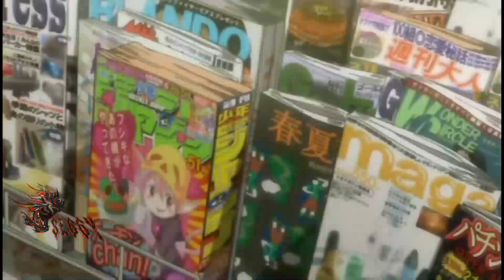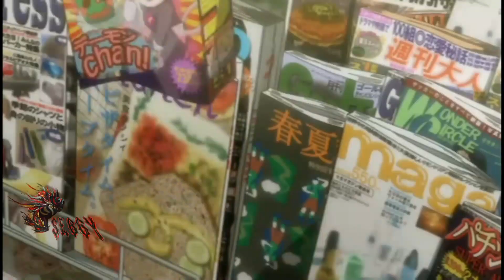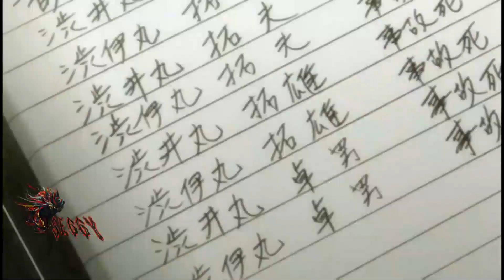AMV - therefore Im breaking my habbits | 1080p HD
Thanks